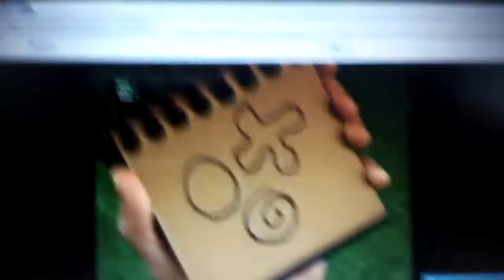Peace da blue how to draw shapes